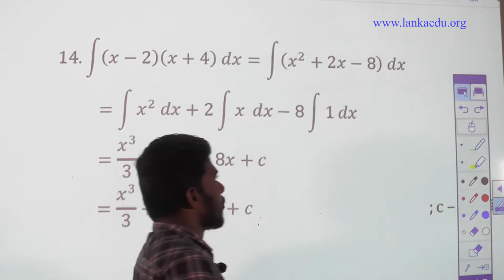தொகையீடு Practice Sheet 01Question No -14